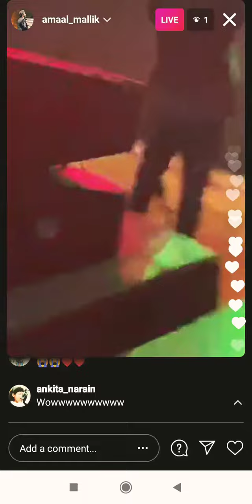Amaal Malik singing for Sushant Singh Rajput (Tribute)-Kaun Tujhe(MS Dhoni)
Amaal Malik singing tribute for Sushant Singh Rajput ❤️❤️